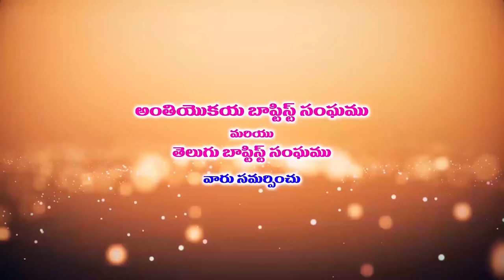krupakar garu 20 5 22